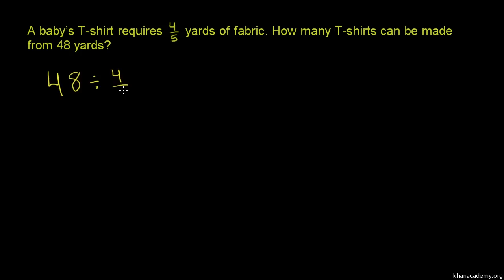Khan Academy PL - Rozwiązywanie zadań tekstowych - dzielenie liczb całkowitych przez ułamki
Film pochodzi z biblioteki wideo Khan Academy. Materiał zawiera polską ścieżkę dźwiękową. Khan Academy jest organizacją non-profit, której celem jest pomóc użytkownikom uczyć się czego chcą, kiedy chcą i w takim tempie, jakie jest dla nich wygodne. Ścieżka dźwiękowa została wykonana na zlecenie Ośrodka Rozwoju Edukacji w ramach projektu "Scholaris - portal wiedzy dla nauczycieli" i jest współfinansowana przez Unię Europejską w ramach Europejskiego Funduszu Społecznego. Czyta Dariusz Wieteska